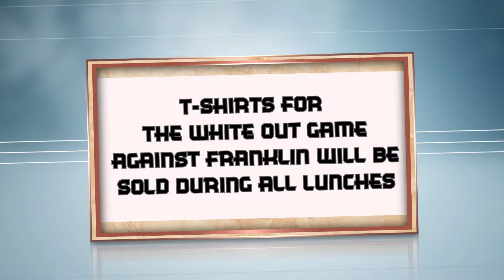December 14, 2015